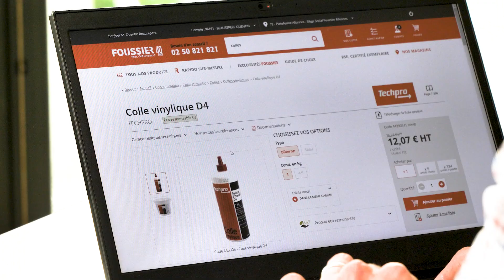🍃 Notre indice éco-responsable 🍃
Nous croyons que chaque entreprise a un rôle essentiel à jouer dans la construction d’un avenir meilleur. Près de 70% de notre impact carbone vient de la fabrication de nos produits.

Avec plus de 1 000 fabricants, et 60 000 références, c’est notre rôle de vous aiguiller pour vous permettre de choisir parmi les produits les moins impactant, vendus par les marques les plus engagées.
Pour vous permettre de réaliser des choix éclairés, nous vous proposons une gamme de produits éco-responsables.

Mais qu’est-ce qu’un produit éco-responsable ?
C’est un produit moins impactant pour l’environnement, votre sécurité et votre santé.
Nous excluons donc les produits classés CMR* à leur utilisation et les produits dangereux pour le milieu aquatique ou la couche d’ozone.
Pour vous aider dans vos choix, nous avons développé un indice permettant de mesurer le niveau d'éco-responsabilité de nos produits.
Cet indice est sous la forme d’un score qui va du niveau 1 au niveau 3.
Le niveau 1 correspond à un début d’effort sur l’éco-conception, le niveau 3 représente un produit totalement éco-conçu.
Pour nous aider dans notre évaluation, nous prenons en considération 4 critères :
- L’éco-conception du produit
- La fabrication responsable
- La responsabilité sociétale de l’entreprise.
- Et enfin La fabrication locale

Sur l'éco-conception, nous examinons de près le cycle de vie des produits.
Nous valorisons ceux qui :
- contiennent plus de 25 % de matières premières recyclées ou certifiées.
- Dotés d’un emballage eco-responsable
- Mais aussi des produits permettant d’économiser des ressources
Et qui sont conçus pour durer plus longtemps, bénéficient d'une garantie de plus de quatre ans et réparables.
Concernant l'engagement RSE des fabricants. Nous évaluons leur performance pour sélectionner ceux qui favorisent les bonnes pratiques en matière d'éthique et de droits humains, et de respect de l’environnement.
À la fin de l'évaluation, chaque fabricant reçoit un score pouvant aller de D à A+.
Les fournisseurs ayant un score RSE de C ou D ne peuvent pas voir leurs produits figurer dans notre gamme écoresponsable.

Enfin, nous prenons en compte l'usine de fabrication.
Nous valorisons les produits issus d'usines engagées dans des démarches de réduction ou d'amélioration de leurs impacts.
Nous accordons une attention particulière aux produits fabriqués en France ou en Europe, reflétant ainsi notre engagement pour favoriser des circuits de fabrication plus court.

Avec ce nouvel indice d’éco-responsabilité vous êtes dès à présent en mesure de repérer en un coup d’oeil nos produits éco-responsables.
Cet indice est bien sûr visible sur notre catalogue, notre site web et en magasin.

Vous pouvez dès maintenant avoir un impact positif sur l’environnement et plus globalement sur la société dans vos choix d’approvisionnement.
C’est en sensibilisant tous les acteurs, du fabricant au client final, que nous pourrons construire un avenir meilleur et un commerce plus vertueux.
5200
Au fond, ce n’est qu’avec vous que nous pourrons Bâtir ensemble pour demain.

Infraction - Marketing